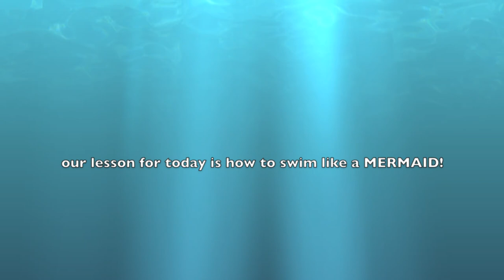Langoy-Langoy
Swimming wit team gotgot. Nag praktis how to swim like a mermaid!